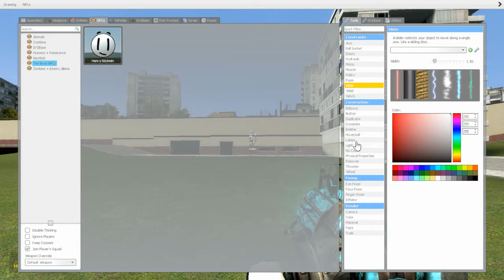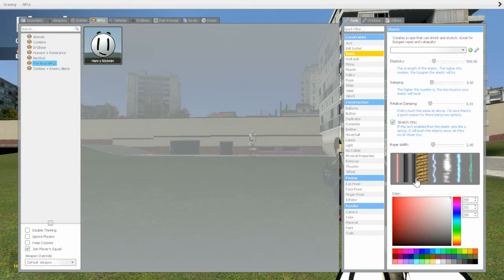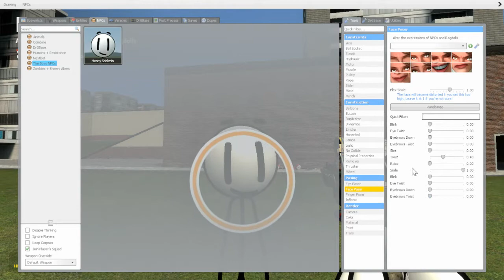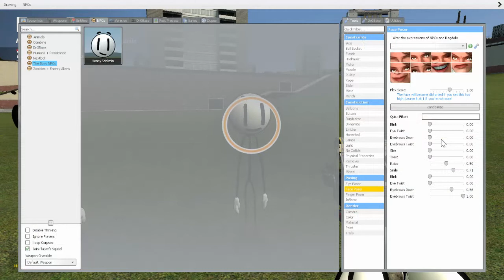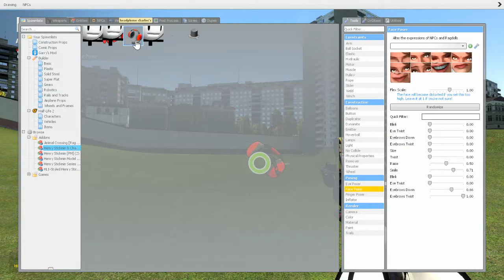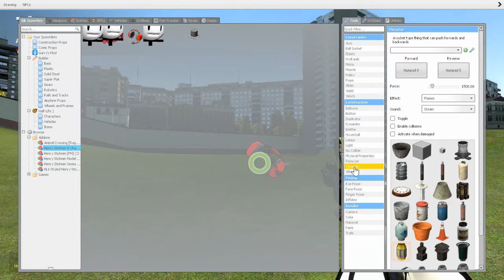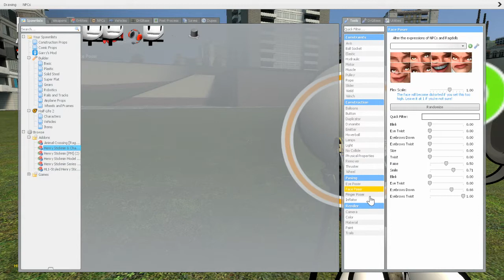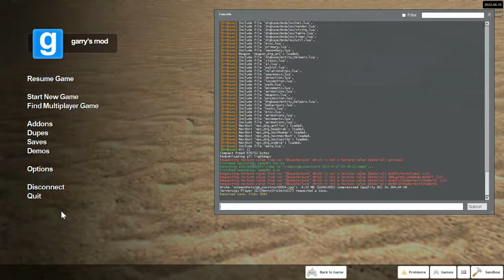MAKING A HENRY STICKMIN LAND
I have 3 Stickmins but I will try to make 2 look like Charles and Ellie